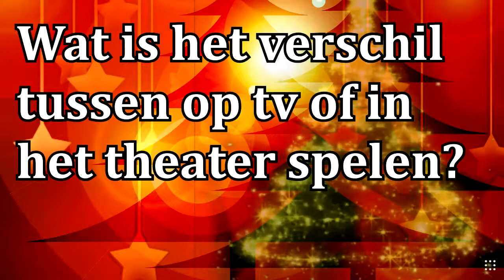VERKIEST KEES HULST SPELEN IN HET THEATER OF OP TV? | Advent On Stage #23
In Advent On Stage vuren we iedere dag spannende vragen op bekende artiesten af en openen zij een gouden envelop met een te gekke prijs. Van kaartjes voor voorstellingen of concerten tot VIP treatments, kortingen en bierproeverijen. Volg ons op facebook en instagram en maak elke dag tot Kerst kans op toffe prijzen!